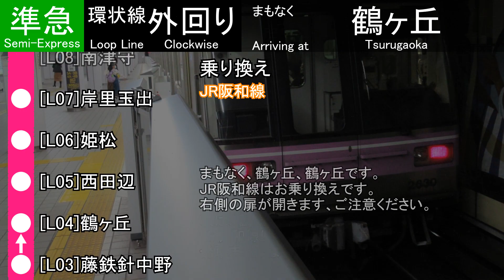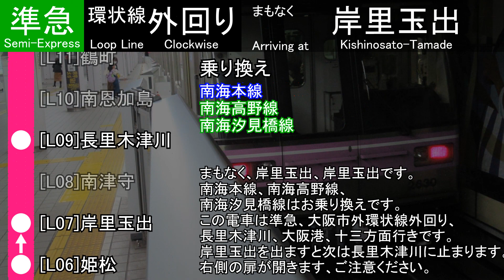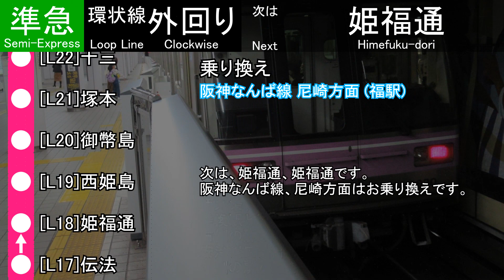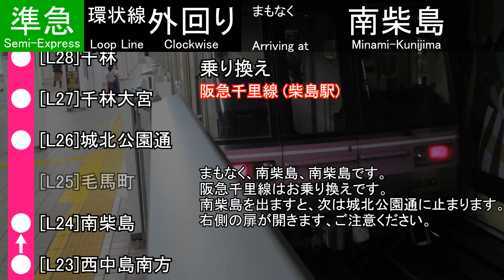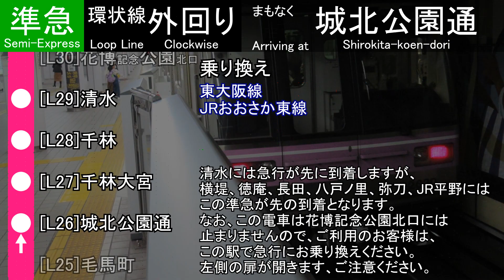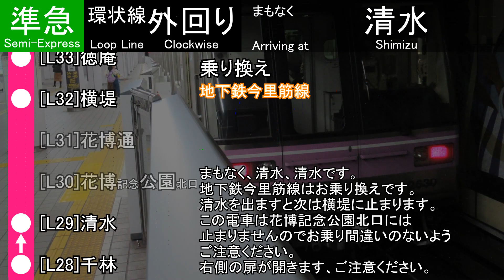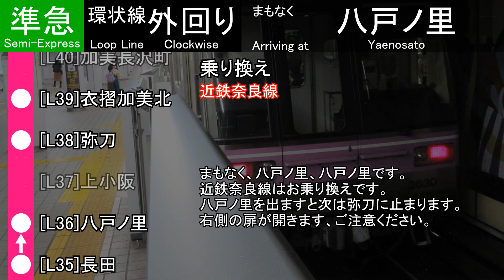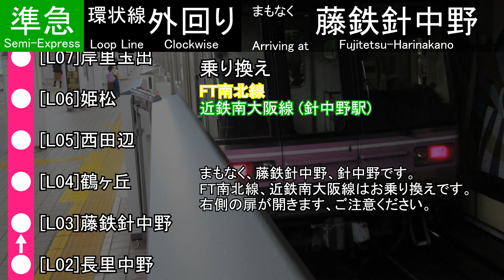【架空鉄道自動放送】大阪市外環状線外回り準急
最近多忙で動画を作る時間が少なくて申し訳ないです。
次の鉄道旅の動画までもうしばらくお待ちください。

大阪市外環状線について
大阪環状線よりもさらに外側を走る環状線。
2024/2/1に長里木津川-長田間が開業し、同年5/1に全線開業した。
普通、準急、急行の3種別が存在するが、準急は他路線との乗り換え駅にしか停車しないため、急行停車駅である鶴町と花博記念公園北口には停車しない。